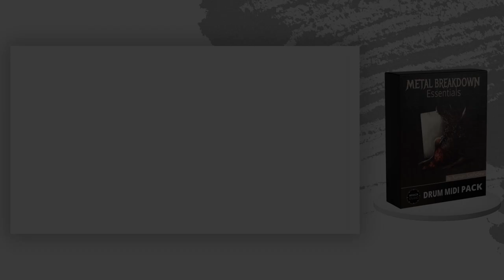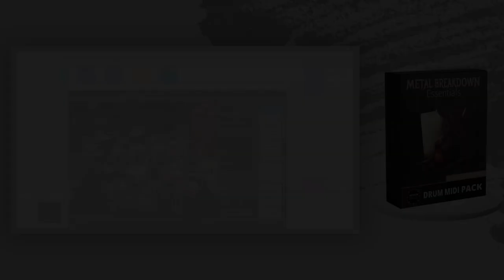Metal Breakdown Essentials - Midi Pack Walkthrough //FREE//